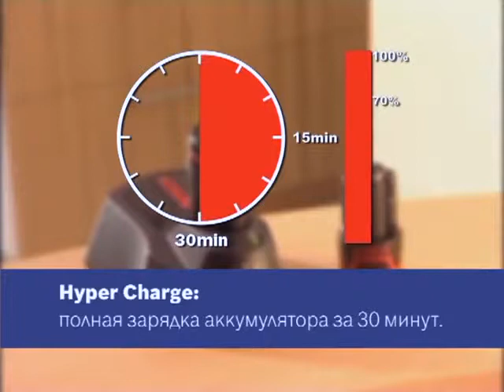99 GWI 10,8 V Li Short